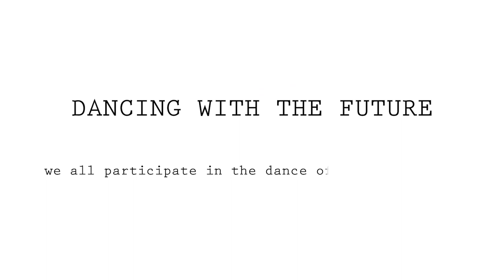Dancing with the Future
“Dancing with the Future” explores the mechanisms of cooperation and investigates a question that is at the heart of all sustainable development, yet remains widely elusive because it entails a moral component that cannot easily be assessed: are humans able to cooperate with future generations? In other words, what planet are we willing to leave behind for the people who come after us?

The International Institute for Applied Systems Analysis (IIASA) and the Program for Evolutionary Dynamics (PED) of Harvard University, US, have collaborated on “Dancing with the Future”, a production that pushes the boundaries of art and science, fusing dance, evolutionary dynamics, and an interactive game.